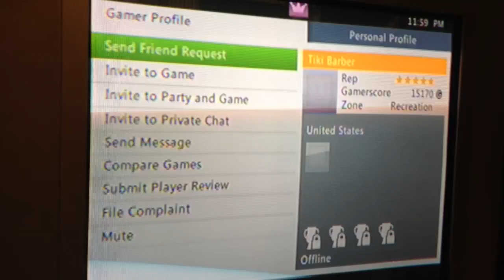Tiki and demonic invasion